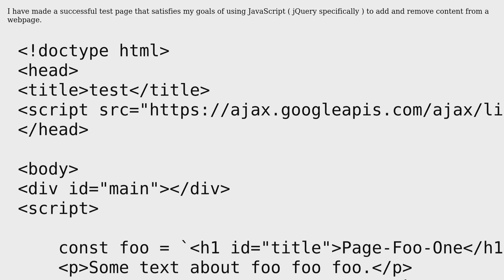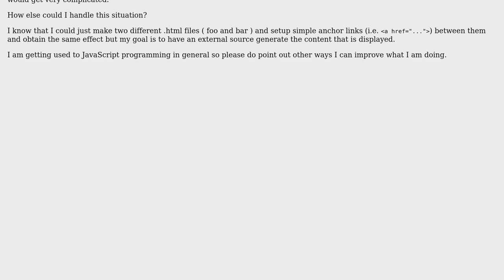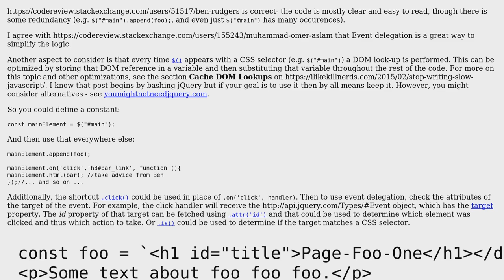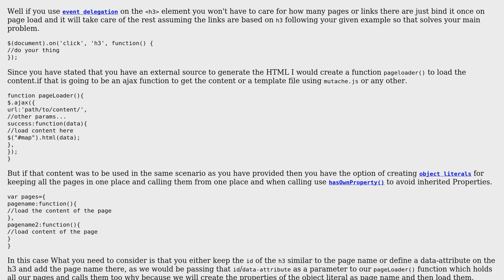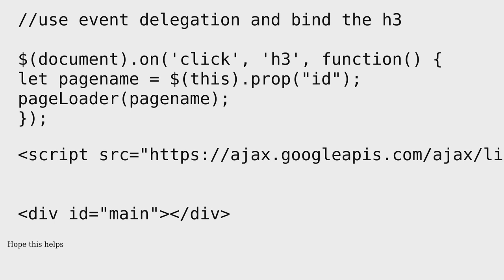Code Review: jQuery "on('click')" to toggle webpage content (3 Solutions!!)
Code Review: jQuery "on('click')" to toggle webpage content

With thanks & praise to God, and with thanks to the many people who have made this project possible! | Content (except music & images) licensed under CC BY-SA | Music | Images & others | With thanks to user SAM OnELA user Muhammad Omer Aslam user Dapper user ben rudgers and the Stack Exchange Network Trademarks are property of their respective owners. You are responsible for your own actions.